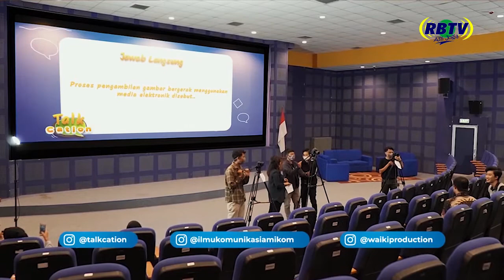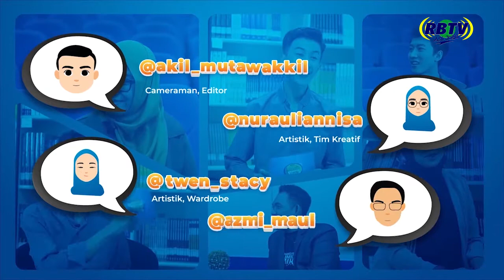TalkCation - Unggul dengan Penerapan Multimedia (Part 3)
Hallo Cationers!!!

Di episode 6 kali ini, talkcation mengangkat tema tentang "Unggul dengan Penerapan Multimedia". Mau tau bagaimana perkembangan multimedia saat ini? Dan bagaimana penerapannya?

Di @talkcation akan dibahas bersama Bapak Agus Purwanto, M.Kom.a dosen Prodi Teknologi Informasi Universitas Amikom Yogyakarta. Saksikan keseruanya hanya di @rbtv_jogja hari Rabu, pukul 09.30 WIB

CATAT JAM TAYANGNYA YA !!!